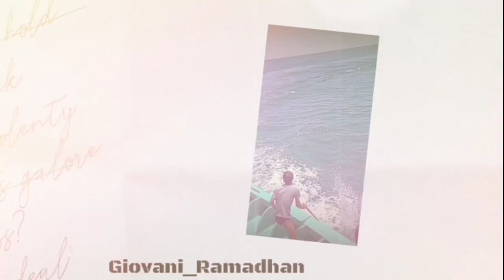Keberangkatan Nelayan Puger Jember Di Sore Hari || 19 Juni 2022